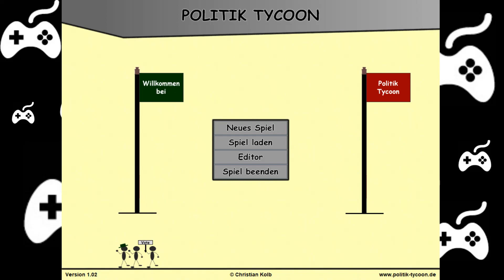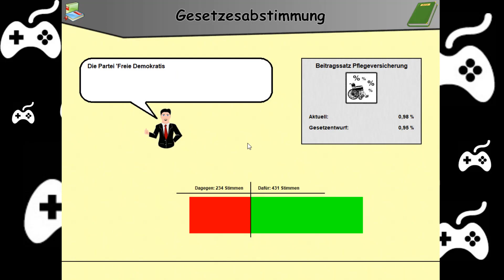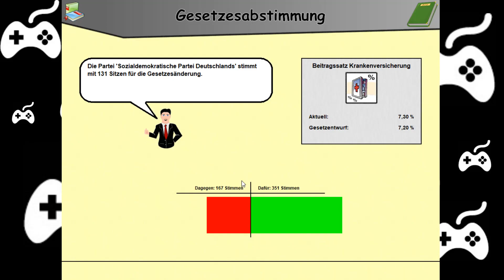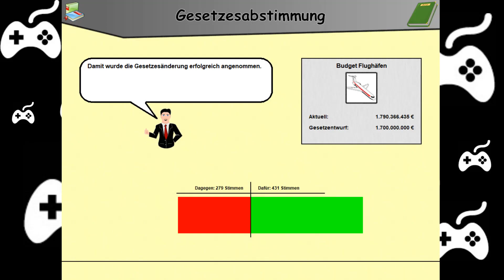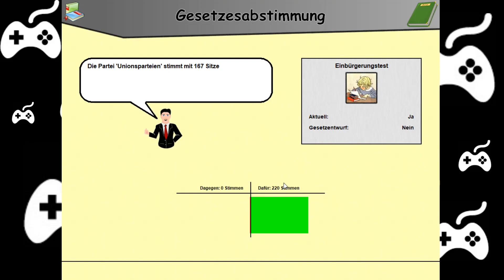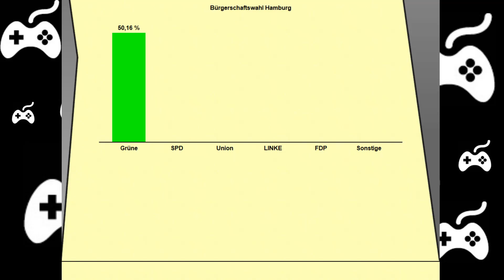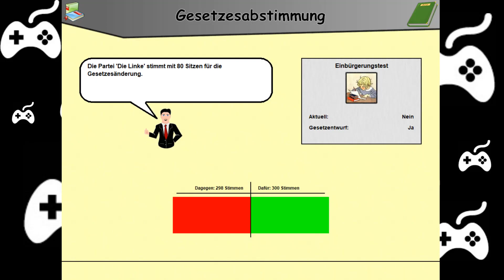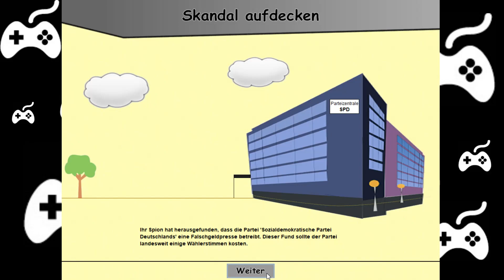AUSLÄNDER REIN... UND WIEDER RAUS! - #6 Politik Tycoon GRÜNE [Nach Umfragen]